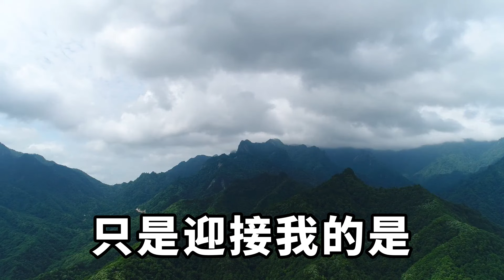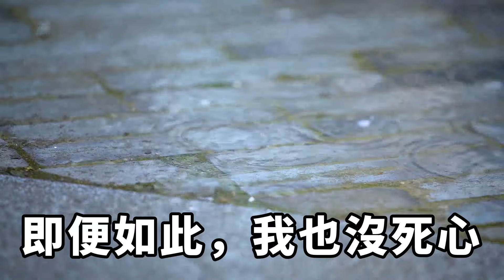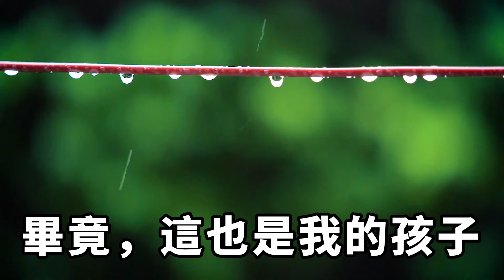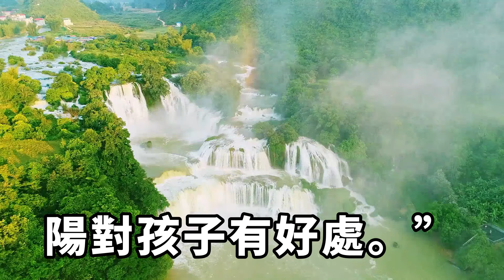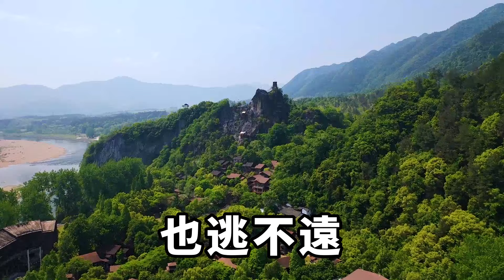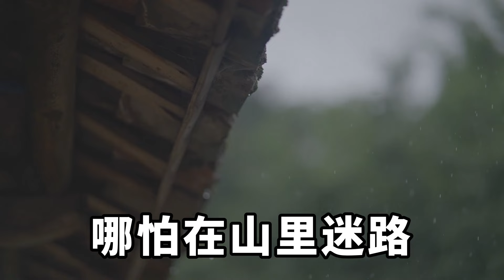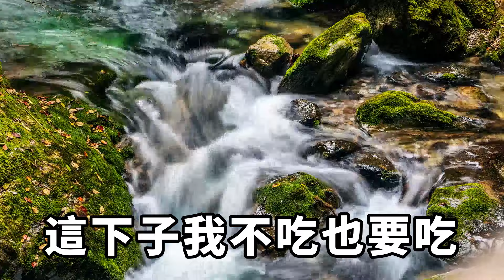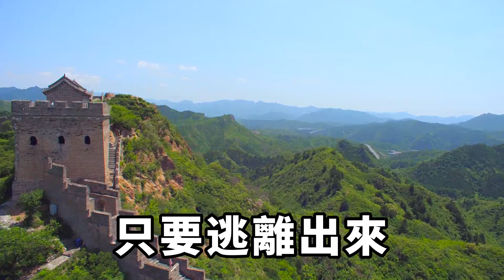我從小生活在山村，一直想逃離山村！不曾想竟會遇到這種事情【清幽時光】落日溫情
村裏人給我介紹的對象是一個傻子。
傻子就傻子吧，反正我也看不見。
只是結婚當天的夜裏，我就被人給迷暈了。
醒來的時候，一個男人正壓在我身上，對我上下其手。落日溫情
点个订阅不迷路，带你了解更多内幕！【清幽時光】